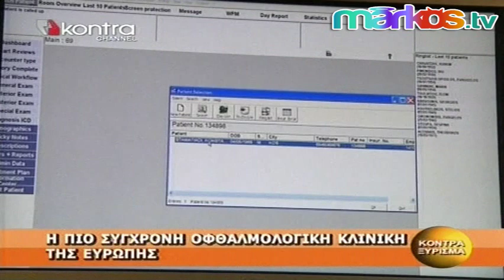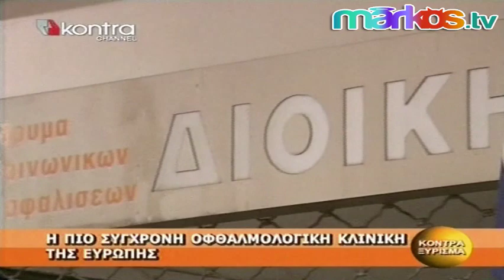Athens Eye Hospital